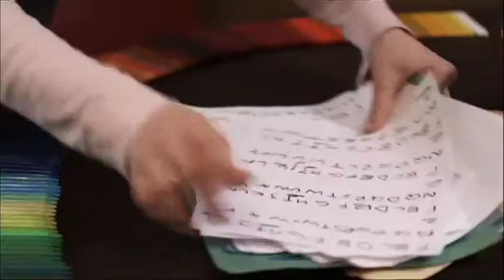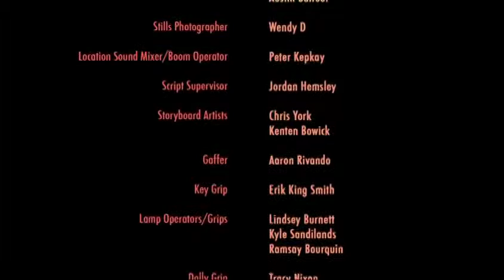Everything's Coming Up Rosie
Inside Rosie's mind she sees herself as beautiful, intelligent and fun. To society though, she is seen only as autistic. Rosie is determined to break through the stereotype of her condition and the communication barriers "U" and "I" take for granted.